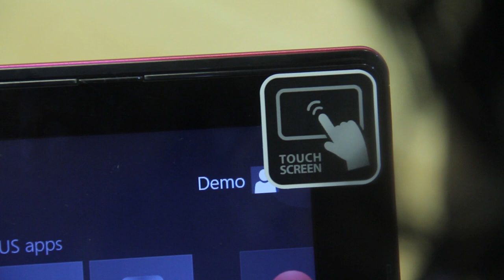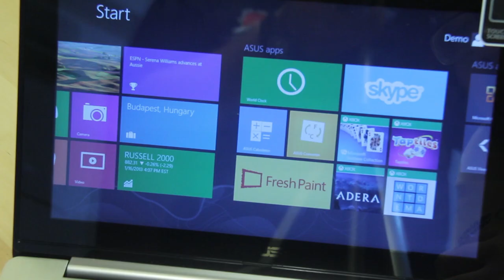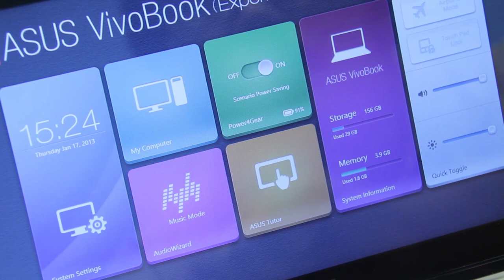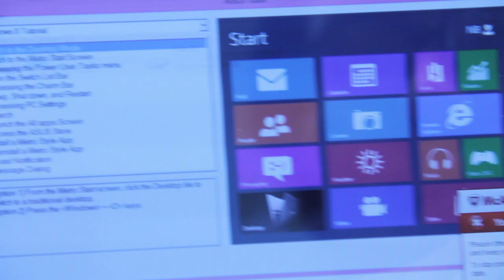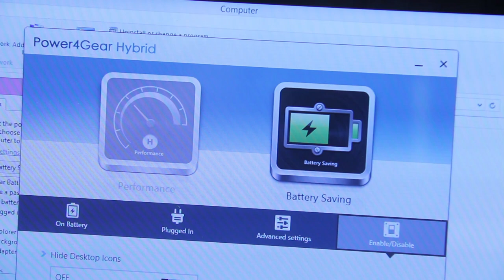Ulasan : Asus VivoBook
Asus Vivobook merupakan salah satu komputer riba yang dibawakan daripada Asus, yang mana turut disertakan bersama-sama skrin sentuh dan juga sistem operasi Windows 8 padanya.